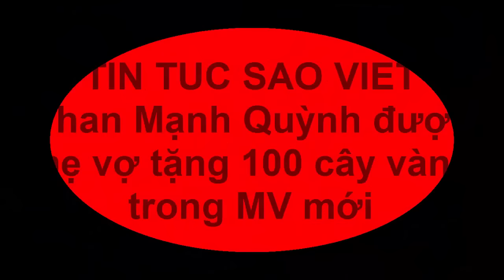Phan Mạnh Quỳnh được mẹ vợ tặng 100 cây vàng trong MV mới(Tin tức Sao Việt)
Giữ đúng lời hứa, nam ca sĩ Phan Mạnh Quỳnh nhanh chóng ra mắt MV “Hãy ra khỏi người đó đi” với nhiều thông điệp lẫn “đá xoáy” những hình ảnh khoe của, giàu có của mình diễn ra trong nhiều đám cưới gần đây.